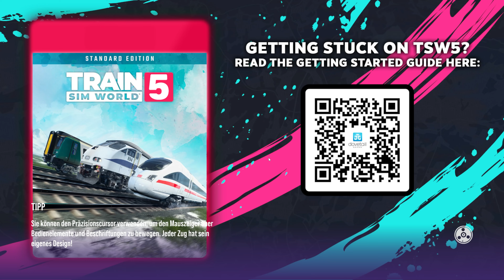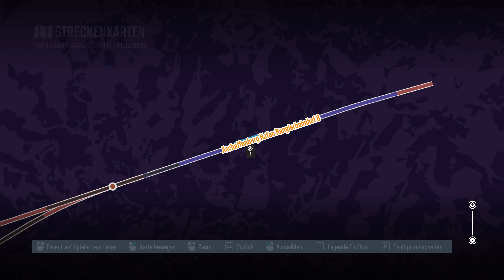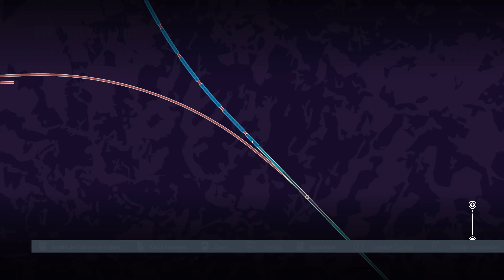"Rangierprofi" am Aschaffenburger Hafen & neue Loks - Container für die SEG 4/4 / TSW 5 Larwan Rail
Willkommen zu einer neuen Folge in Train Sim World 5. In dieser Folge  fahren wir mit unserem auftrag für die SEG zum Hafen von Aschaffenburg und dort müssen wir erstmal rangieren und ihr wisst ja das ich der absolute Profi darin bin. =D
Außerdem seht ihr am ende noch einen Neuzugang für die den Fuhrpark von Larwan Rail. Viel Spaß!

Als Dovetail Ambassador bekomme ich viele DLC's für Train Sim World kostenlos von Dovetail zur Verfügung gestellt. Allerdings beeinflusst das in keiner Weise meine Meinung und Bewertung des DLCs. =)